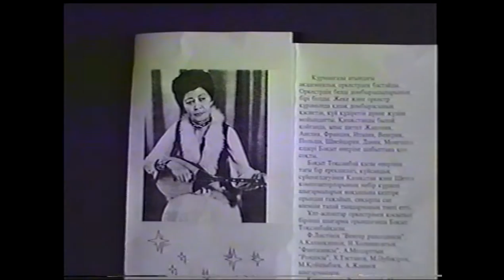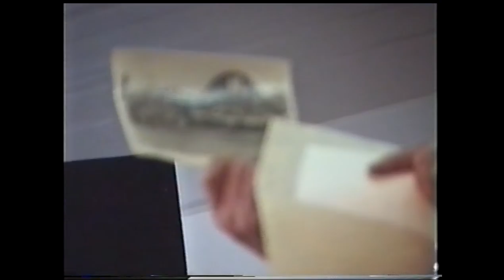Бақыт Қарабалинаның туғанына 60 жыл